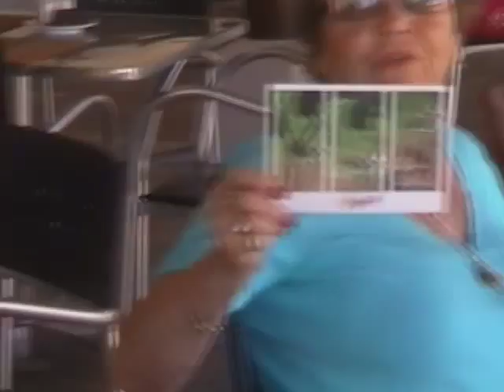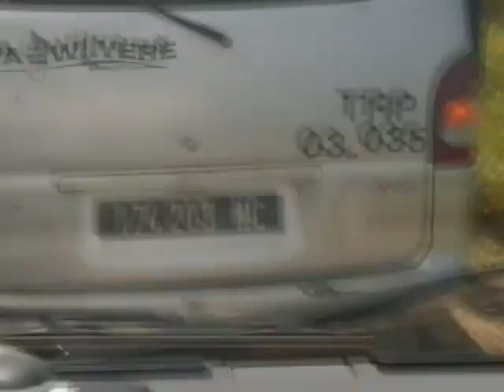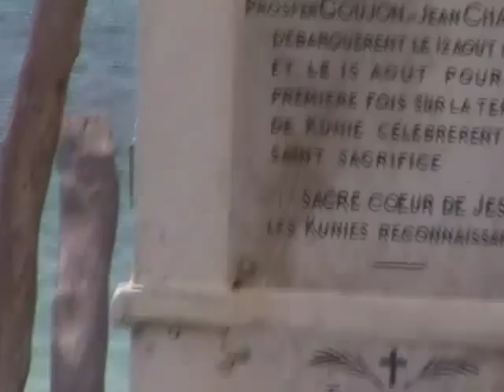2007 Cruise on The Pacific Dawn Maiden Voyage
Mum and Papa's 2007 cruise on the Pacific Dawn during her maiden voyage